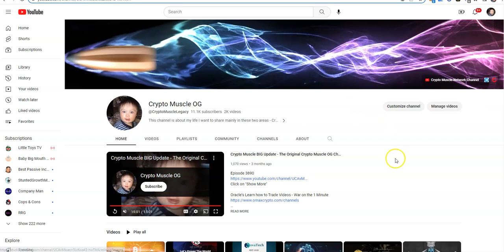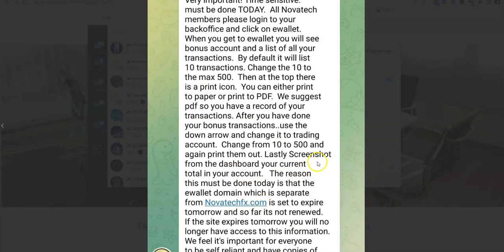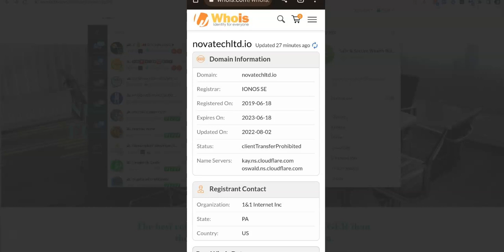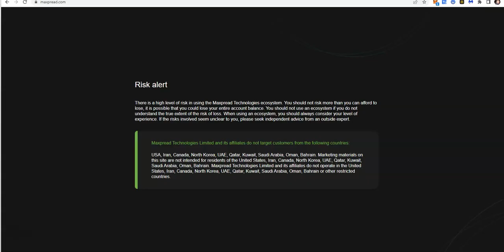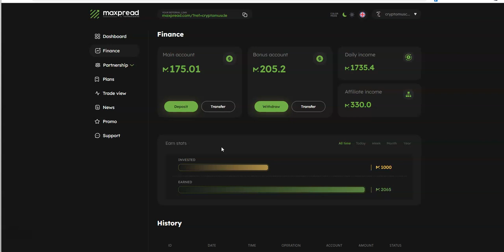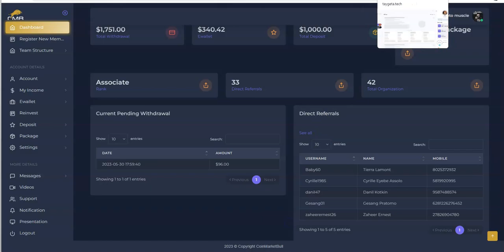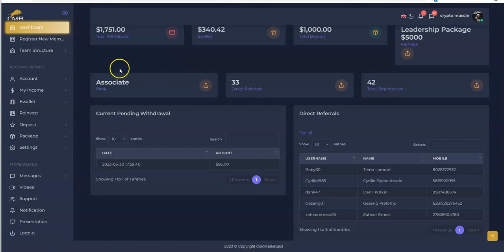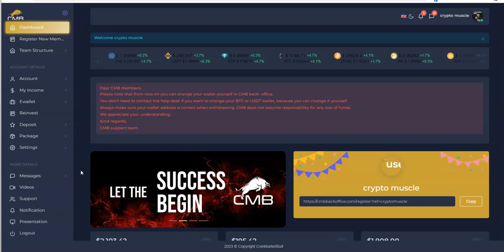Crypto Death Watch - Novatech Wallet site Expiring; Maxpread/CMB $$ Pending; Bacon Pushing Taygeta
Episode 4448

Mid-level Platforms

Others

Leverage Trading